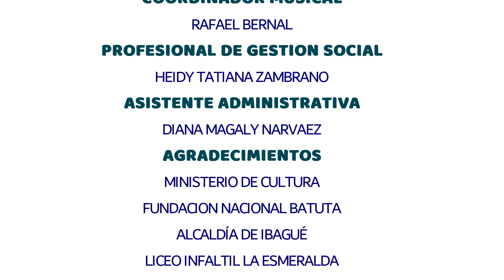VIDEO COMO ESPERALDO ABRIL